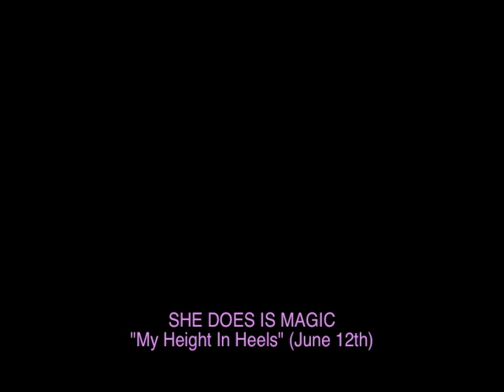SDIM AD 3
SHE DOES IS MAGIC "My Height in Heels" (out June 12th)